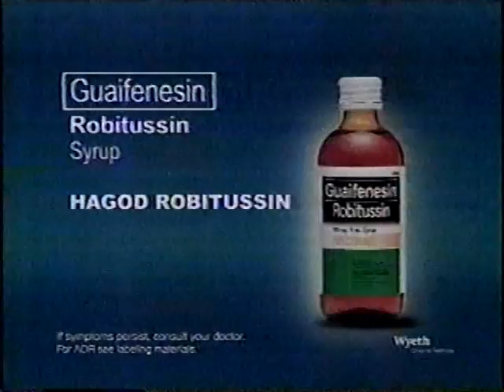2006 Robitussin Commercial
Robitussin TVC circa 2006
"Hagod Robitussin"